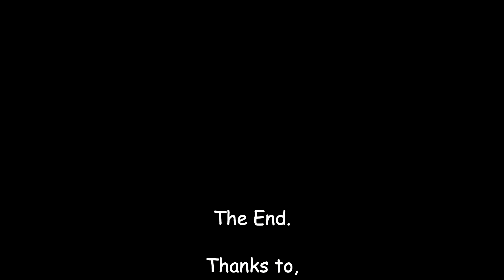70013 on The Winter Cumbrian Mountain Express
March 31st and 'Ollie' was at the front of the final WCME. The 'winter' is a touch ironic as, on Network Rail's insistence, we had to take a class 37 diesel as banker due to the 'high fire risk'. Consequently, Ollie was taking things easy and was very restrained. There was not much noise from the front end going north, so my on-board clips reflect this. Never mind, can't win them all. It's here just for the record.